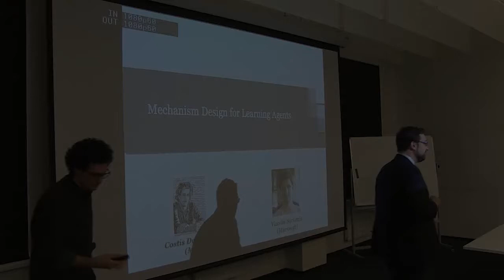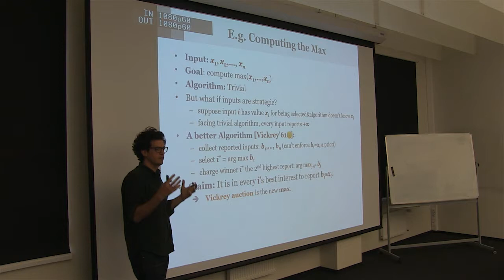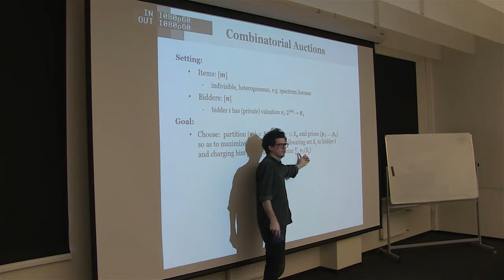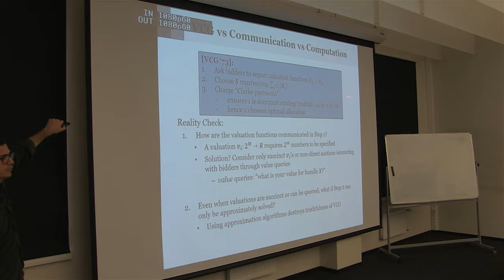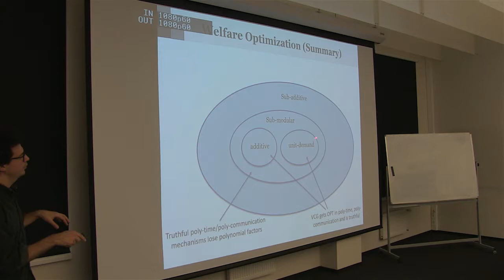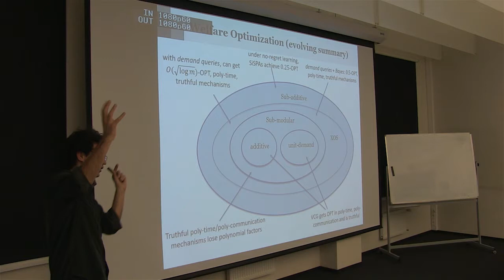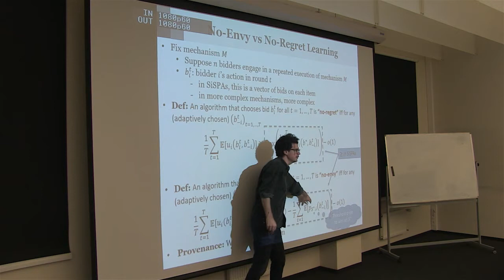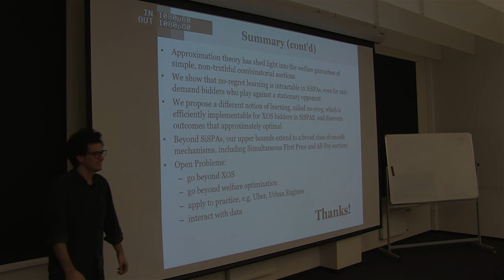MECHANISM DESIGN FOR LEARNING AGENTS Skoltech Colloquium with MIT Prof. Constantinos Daskalakis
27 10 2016 MECHANISM DESIGN FOR LEARNING AGENTS  Skoltech Colloquium with MIT Prof. Constantinos Daskalakis introduced by Alessandro Golkar